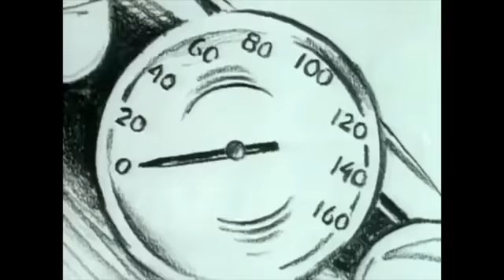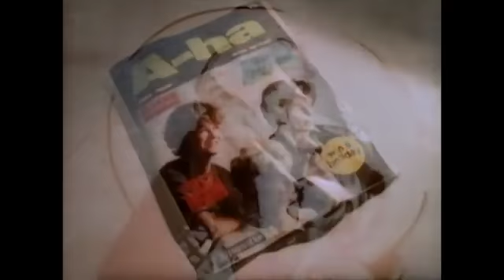a-ha – Take On Me (1985)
Norwegian band formed in Oslo in 1982. The band split in 2010 after a worldwide tour of 73 shows.
In December 2014 they announced they would participate in the "Rock in Rio" festival for September 2015.
In March 2015 they announced a comeback album "Cast In Steel" that was released September of that year. The first single from that album "Under The Makeup" was released in July 2015.
They continue to record and tour.

Morten Harket (born September 14th, 1959): vocals
Paul Waaktaar-Savoy (born September 6th, 1961): guitar, vocals
Magne Furuholmen (born November 1st, 1962): keyboards, vocals